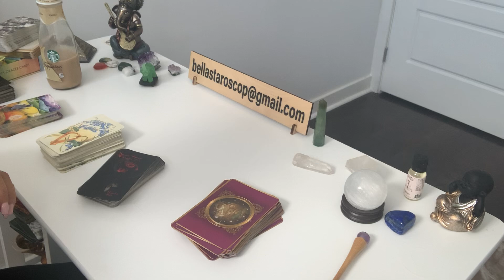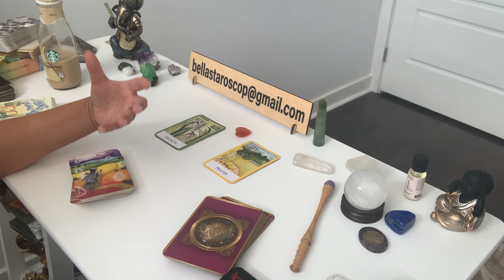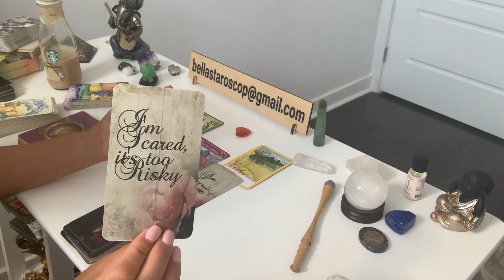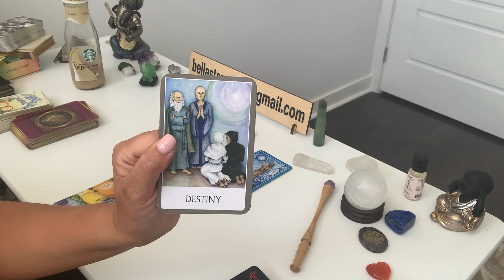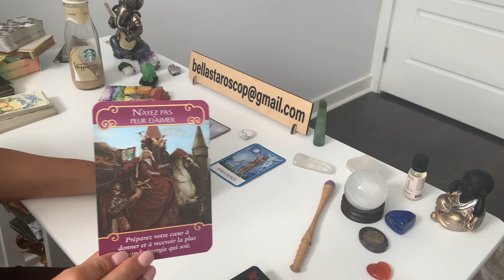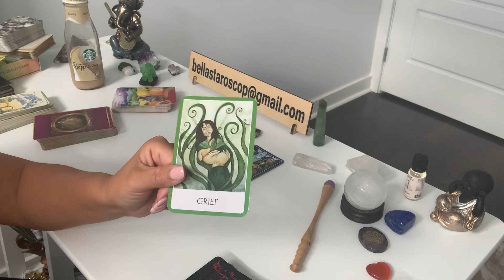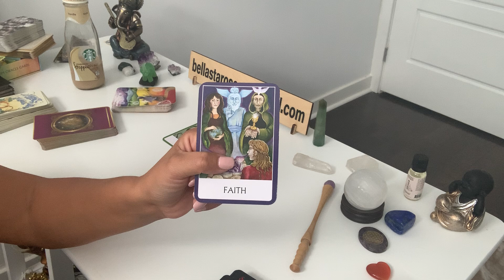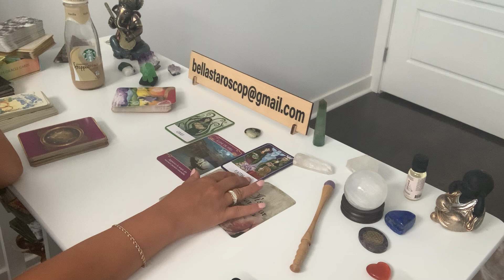Ce simte pentru mine acum?